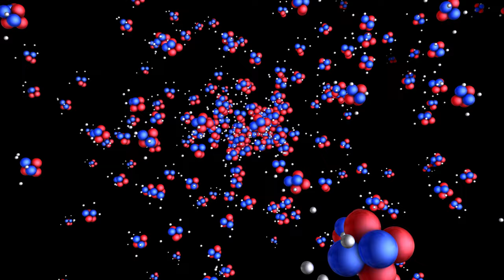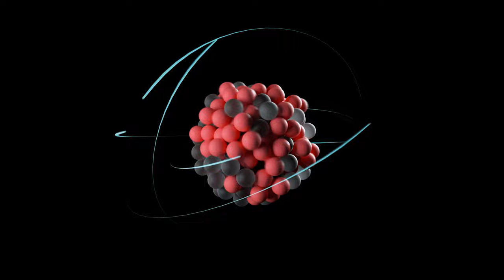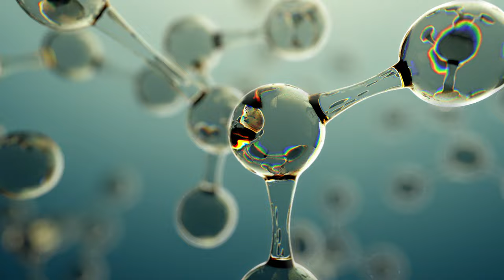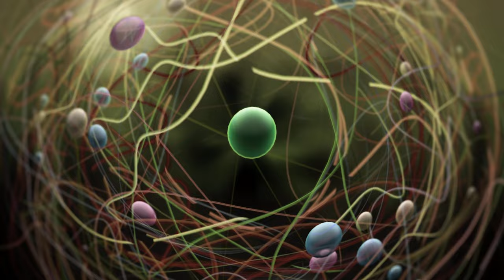Deizim Ne Kadar Mantıklı?